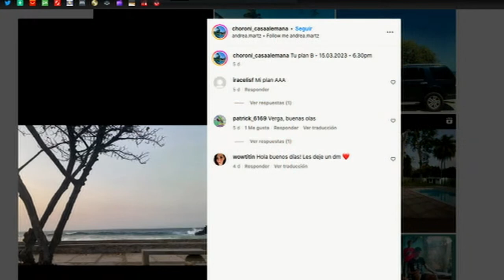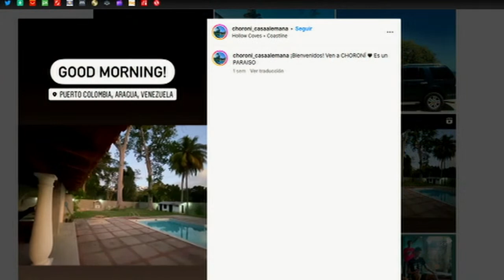RCR750 - PTLM: Otro nivel con Carlos Ñáñez | Martes 21/03/2023